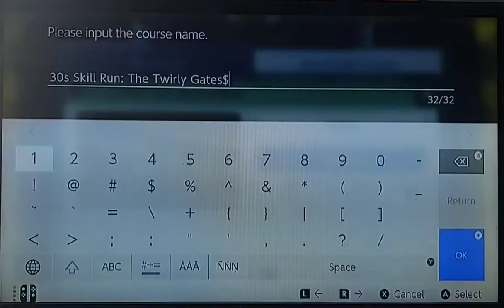30s Skill Run: The Twirly Gates$ - SMM2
A relatively hard Speedrun I made, took about 25 minutes to beat, harder than it looks since the twirls are very tight, and you have to be pretty consistent throughout the level. Timer isn't tight since I didn't wanna be cruel, and it's easier than it was originally, since my finger was starting to hurt from pressing the twirl button so much and so quickly lol. Very fun though if you love to twirl! If you love to twirl, here's the course ID: L5P-0WT-RKF

My maker ID: HSL-DS5-FFG